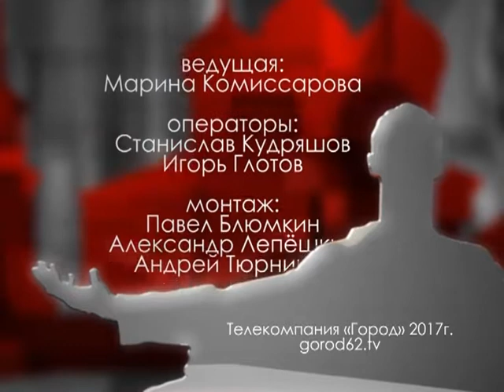Городские встречи 09.09.17 Дарья Медведева и Владимир Колесников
Экскурсовод и зоотехник зоопарка "В мире животных"